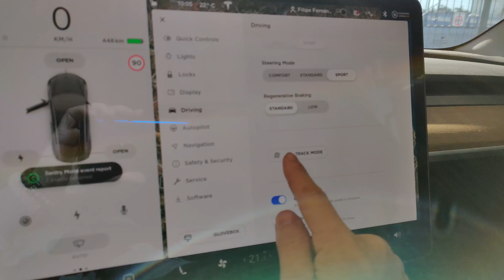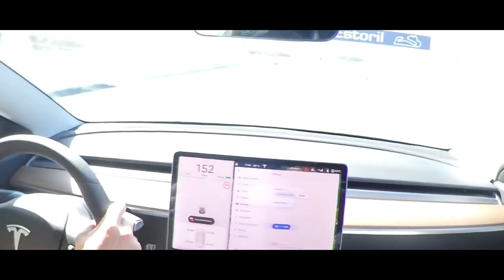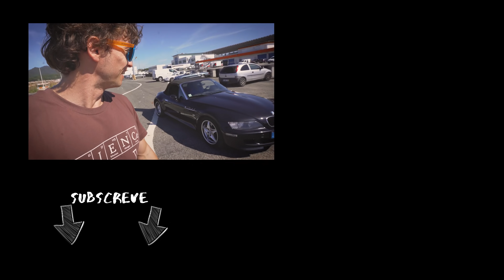Como se porta um Tesla Model 3P em pista? 🤔 com tempos ⏱️ PART 1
🏎️Se estiverem a pensar mandar vir um Tesla usem este link que ajuda eu a fazer mais vídeos 😊

Link do meu Instagram que vão querer ir la ;) e fazer Follow

Acredito que com mais uma sessão consegui baixar 1 segundo talvez 2seg , mas se tiver outra suspensão , melhores travões , e uns pneus com mais aderência...conseguia baixar dos 2minutos :D